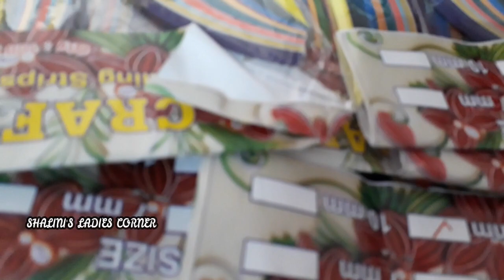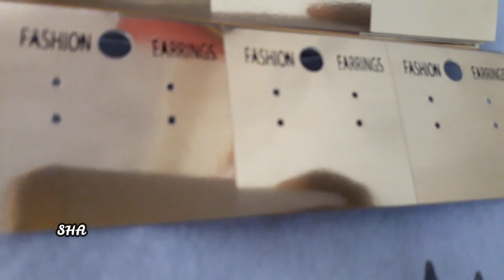SHALINI'S LADIES CORNER :: SILK THREAD RAW MATERIAL ALL TYPE OF TOOLS & MATERIALS ☎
ALL TYPES OF TOOLS ,NECKLACE BACK THREADS, QUALLING PAPERS, MOULDS FRAME,FASHION CARS , NOSE PLAYER ,ETC.